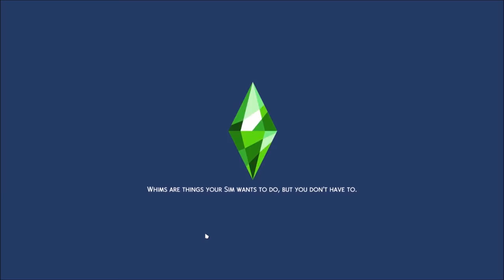Part 35// Beach Trip!//Big Family, Little House Challenge